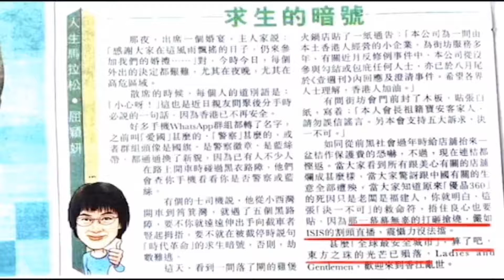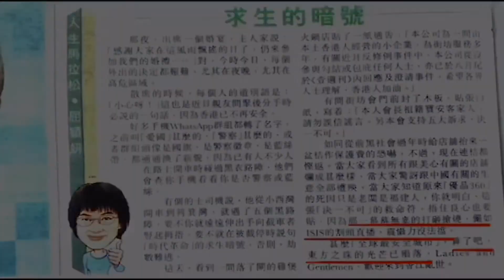Black Terror Is Kidnapping And Threatening HongKong Citizens